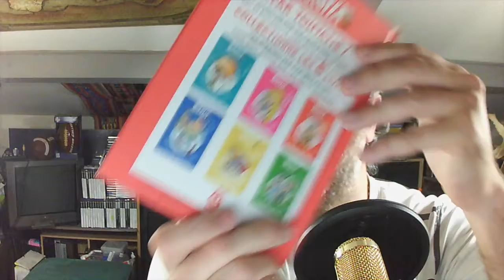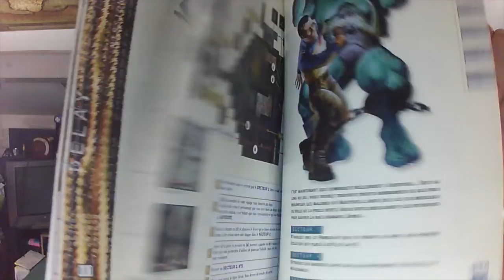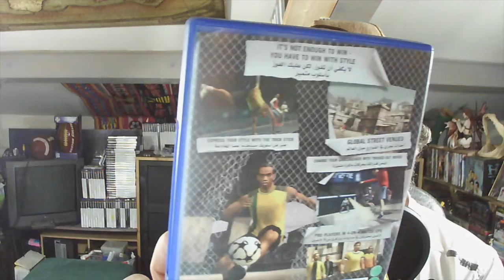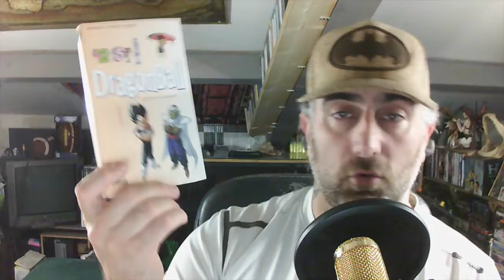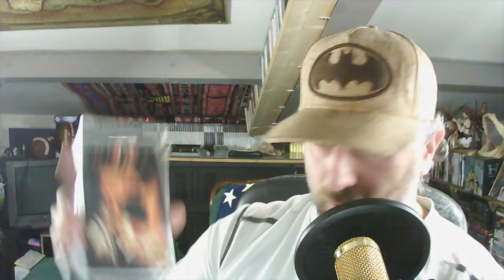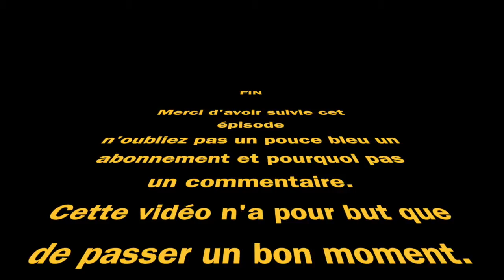retour vide grenier , et cadeau abonné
Un nouveau retour vide grenier avec pas mal de jeu sympa et un cadeau d'un abonné qui fait encore plus plaisir.